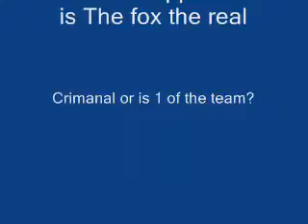Crime time ep.3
ppl sub if u like it!